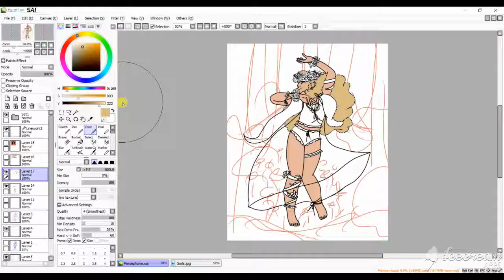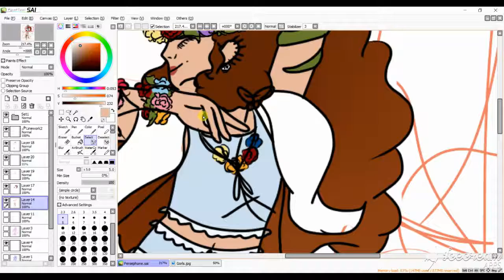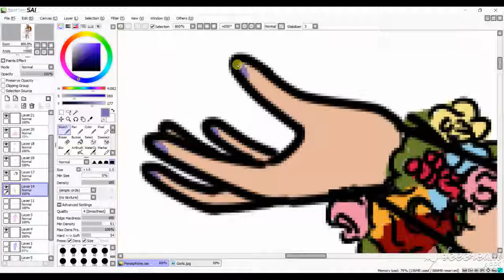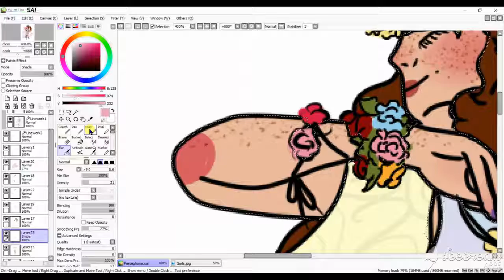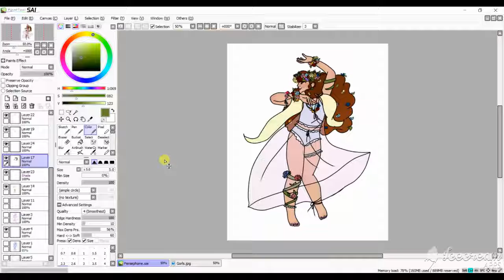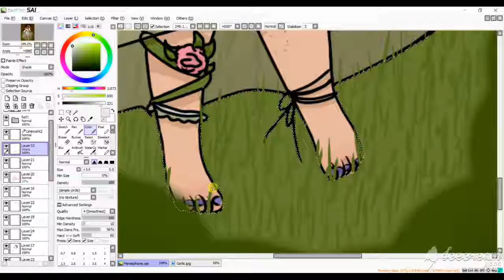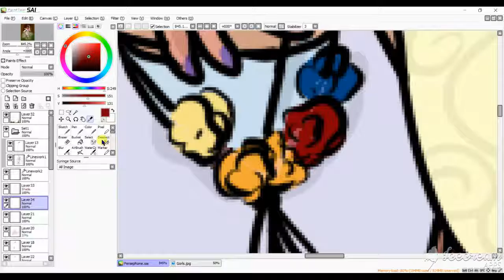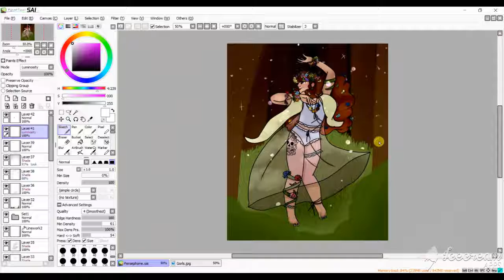Persephone Speed Paint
A groovy speed paint of my fav Greek goddess Persephone owo
Her design isn't based on anything just kind of my own thinkin of her

Drawn in paint too sai
Recorded with icecream something
Edited with VSDC video editor

Facebook: Artie The Bee Boi